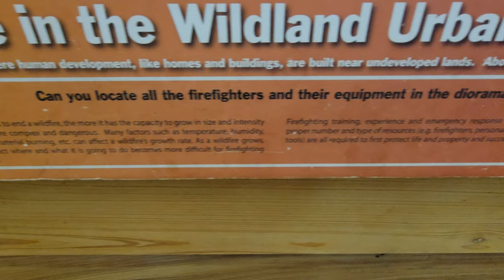Miniature 'Wildfire in the Wildland' Set